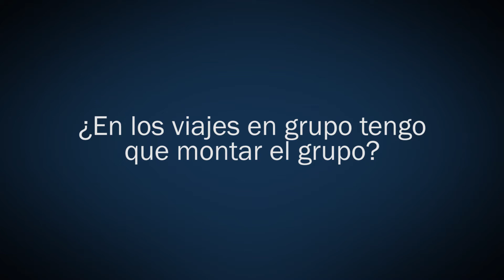¿En los viajes en grupo tengo que montar el grupo?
Tarannà se encarga de crear el grupo, tu solo tienes que seleccionar el destino y grupo que más te gusta y apuntarte!.